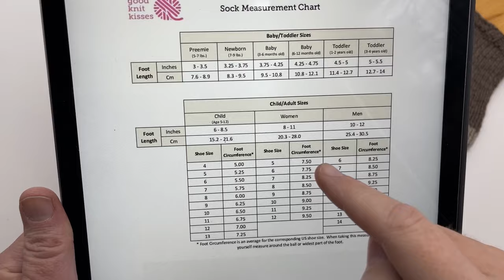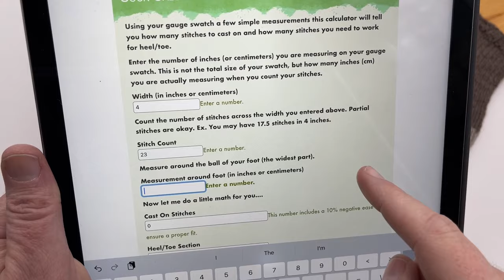Loom Knit Kitchener Cast-On 4 Different Looms | Right Handed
Learn how to LOOM KNIT the Kitchener Cast On for Toe-Up socks or Bottom Up knits with a closed bottom in-the-round. Tutorial demonstrates on 4 different looms and shows the short row sock calculator. Check out our blog on the Kitchener Cast on for detailed written instructions

4 Looms Shown:
-CinDwood Custom 3/8" 40 peg Oval Sock Loom (works on all oval looms)
-Knifty Knitter 24 peg ROUND Loom (Could use other round looms)
-KB Looms Sock Loom 2 3/8" SG (Could Use a Michael's Loops and Threads loom or other brand rectangle loom that knits in the round)
-KB Loom Skinny Flexee Loom 3/8" gauge (Could use any Flexee Loom gauges)
*See GKK Shop Merch self for tagged products or related ones.

PREVIOUS SOCK LESSON BELOW...COMING SOON is a new sock and full tutorial on CinDWood Looms pattern by Kristen mangus at GoodKnit Kisses

Make socks that fit!  I'll teach you how to customize a loom knit sock pattern for a different loom or yarn choice or to just match YOUR gauge.  These techniques work with any sock pattern.  I'll be customizing the Horizontal Rib Tippy Toes pattern from Leisure Arts' Sock Loom Basics book.  Thanks for permission to use this great resource, Leisure Arts!  For more information or to get the book, click on the blog

Original Sock Loom
Sock Loom 2

Get exclusive VIP Perks like PDF patterns, giveaways from my personal stash and members-only livestreams.  Not all devices show the "Join" button so click this link to become a GKK VIP Member and start getting your perks today!

Don't worry.  If you choose NOT to become a VIP you'll still get all the weekly videos, newsletters and free resources the GoodKnit Kisses website (goodknitkisses.com).

Happy Crafting!!
Kristen at GoodKnit Kisses